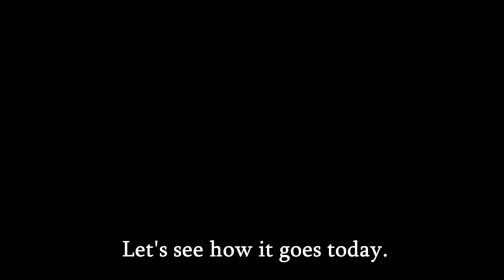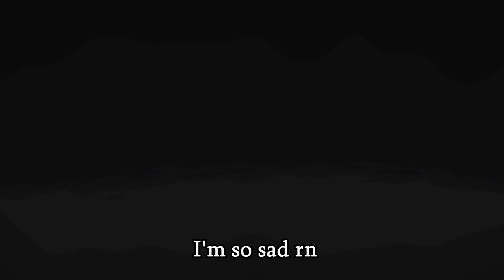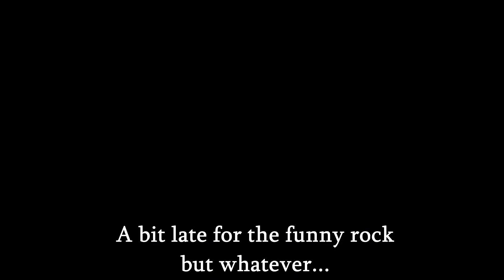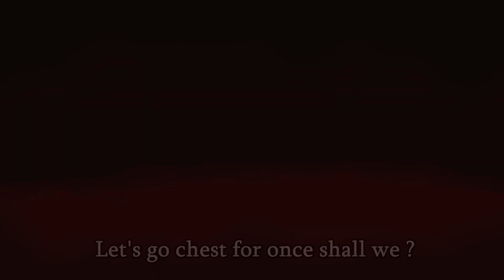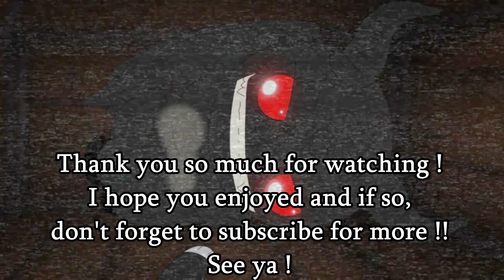My BEST start but WORST mistake.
Wassup y'all ! Back at it with a crazy run ! Hop you'll enjoy the video !

List of all the mods I'm using :

-Antibirth Music ++
-Color Stat HUD Icons
-Damage Multiplier Stat
-Increasing Pitch (Shepard Tone)
-Planetarium Chance
-Regret Pedestals
-The Specialist for Good Items
-Time Machine
-Instant Fires and Poops
-Runs Continue Past Mother

See ya !